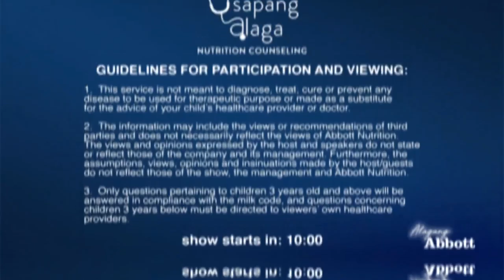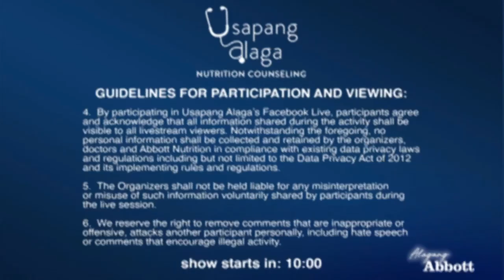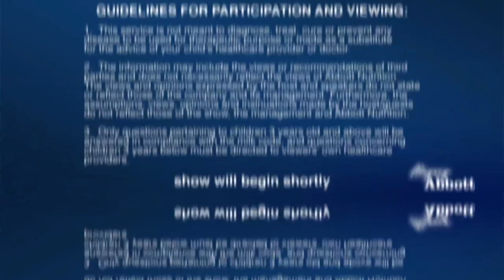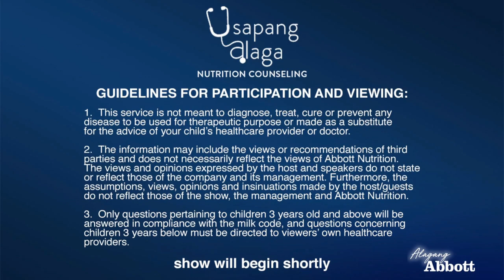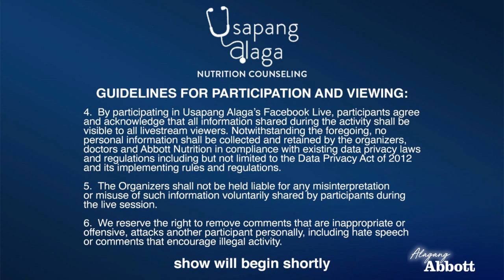Usapang Alaga Nutrition Counseling: How to Get Proper Nutrition for Your Family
Nutrition specialist Dr. Jun Dimano and celebrity mom and Kapuso host Suzi Abrera discuss what constitutes proper nutrition and how to obtain it for the family.

For Nutrition Counseling, you may call this hotline: 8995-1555.